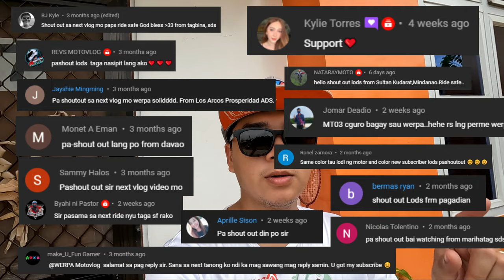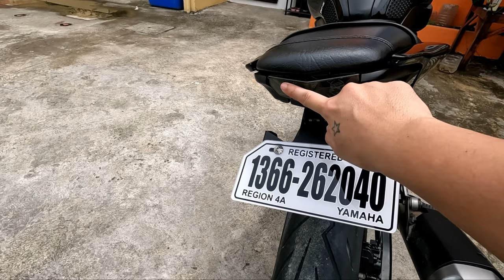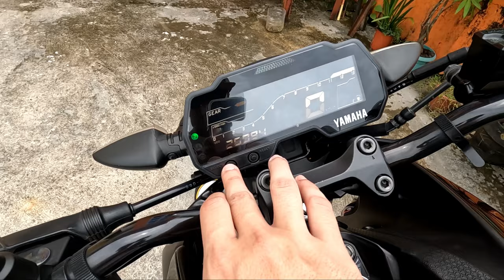MOTORCYCLE UNBOXING! | NEW MOTMOT NI WERPA | WERPA Motovlog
In this video e wewelcome nating yung bagong motor natin.
Thank you sa mga solid supporters ng Werpa Motovlog.
Ride safe always. God bless.